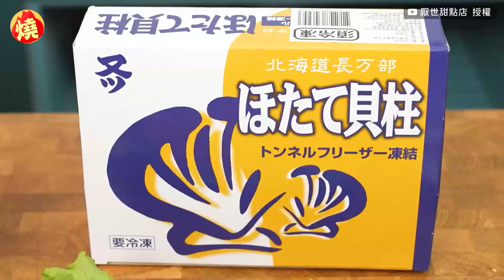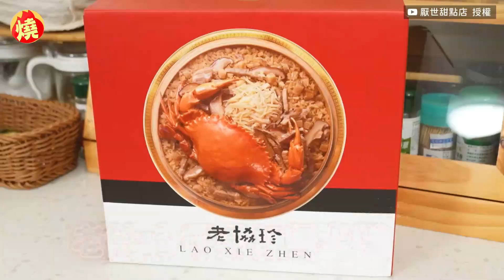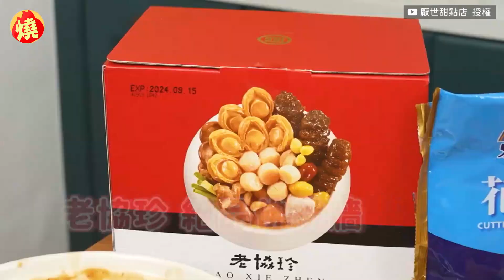不怕變太胖！美式賣場年菜營養師推這2款 大讚：沒過年也適合買－全民話燒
按照農曆新年習俗，每逢除夕家人都會圍爐吃年夜飯，且菜色大多非常豐富豪華，YouTube頻道「厭世甜點店」的拿拿摳為了讓大家準備年菜時，可以快速又方便，特別為大家開箱美式賣場販賣的年菜，且由於年菜大多較重口味又對身體較有負擔，拿拿摳特別找來營養師品瑄一起大快朵頤，並評比出他們最推薦的幾道料理。